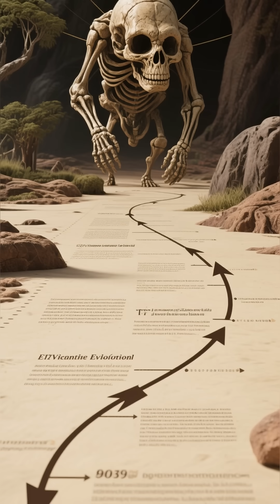The Other Hominins: How Neanderthals Fit in Our Family Tree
We often think of human evolution as a straight line, a neat march from a crouched ape to a standing human. But that couldn’t be further from the truth.
Our family tree is not a ladder; it's a tangled, branching bush. And to understand ourselves, we need to understand our cousins.
Where do Neanderthals fit in this messy, wonderful family story? For a long time, the story was simple: we evolved from Neanderthals.
This is a myth. The reality is we are more like cousins who shared a common grandparent.
That grandparent was likely a species called *Homo heidelbergensis*.
These ancient humans lived around 700,000 to 200,000 years ago and were skilled hunters and toolmakers.
From this common ancestor, our family split. One branch of *Homo heidelbergensis* migrated out of Africa and into the colder climates of Europe and western Asia.
Isolated and facing the harsh pressures of the ice age, they evolved specific adaptations:
stockier bodies, larger noses, and massive strength. Over hundreds of thousands of years, this branch became the Neanderthals, the masterful survivors of Eurasia.
Meanwhile, back in Africa, another branch of *Homo heidelbergensis* was on its own evolutionary path.
They developed a taller, lighter build, adapted for long-distance travel in warmer climates.
Their technology and social structures became increasingly complex. This branch would eventually become us, *Homo sapiens*.
For millennia, these two cousin species evolved separately, on different continents. Then, around 60,000 years ago, *Homo sapiens* began their own great migration out of Africa.
When they entered the Middle East and Europe, it was a world already occupied. For the first time, we encountered our cousins, the Neanderthals.
This is where the story gets intimate. We didn't just meet them; we mingled with them.
Genetic evidence proves that these encounters produced fertile offspring.
Most people of non-African descent carry a small but significant amount of Neanderthal DNA today.
This proves we were not just competitors; we were compatriots, at least sometimes. But Neanderthals weren't our only relatives.
As we expanded across Asia, we encountered another mysterious branch of the family:
the Denisovans, known only from fragments of bone and teeth from a Siberian cave.
Incredibly, we interbred with them, too.
And there were likely others—ghost lineages hinted at in our DNA,
entire branches of the human family that we know only from the genetic traces they left behind when they met and mated with our ancestors.
So, Neanderthals were not our ancestors, and they were not a failed version of us.
They were one of several successful human species, a parallel experiment in what it means to be human.
They were our cousins, our competitors, and in a very real genetic sense, our partners.
Their story teaches us that there was never just one way to be human.
For most of history, the world was home to a diversity of human species.
We are the last ones standing, and we carry the legacy of all the others within us.